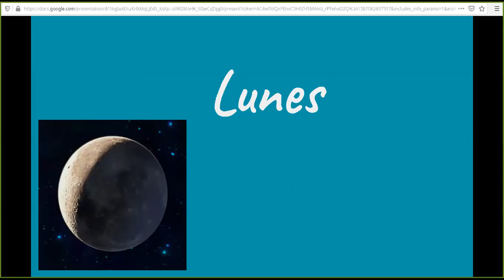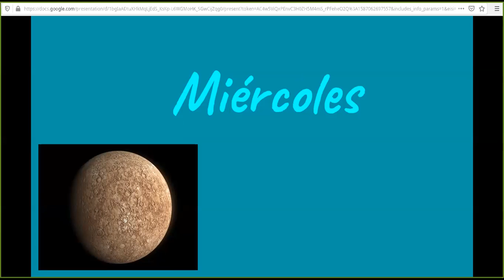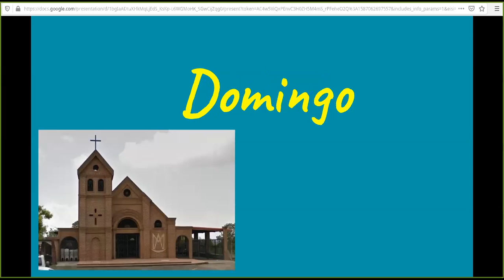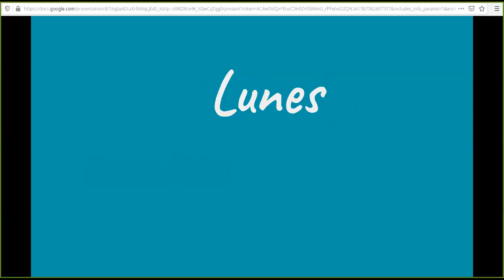Los días de la semana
Where do the names of the week come from? And what is an easy song to learn them?

I explain this to my students, we talk about the planets and how it relates all to the Roman gods, making perfect sense for a Latin language.

This class works best for 3rd grade and above, but all children can enjoy it!